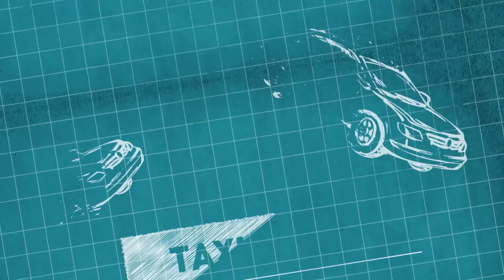Back Up Plan - Taxi Drivers